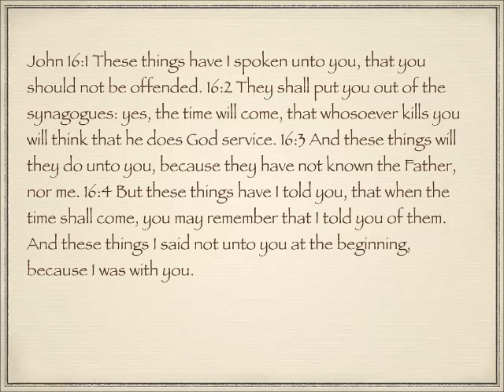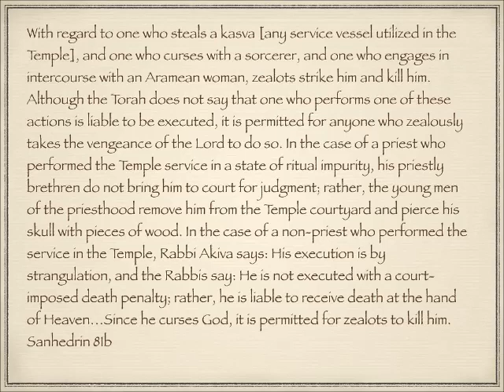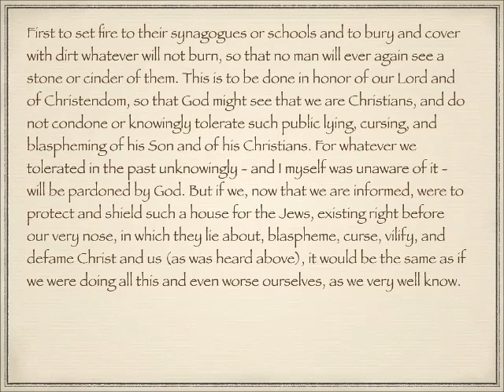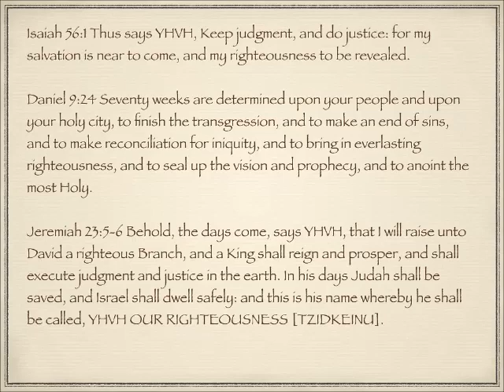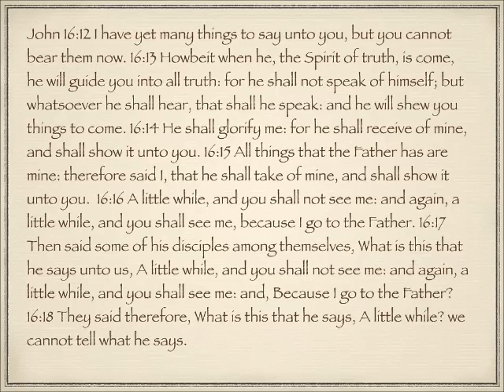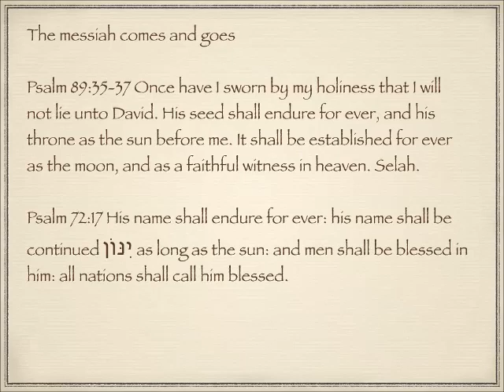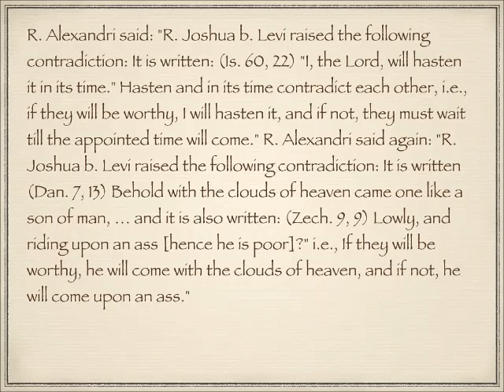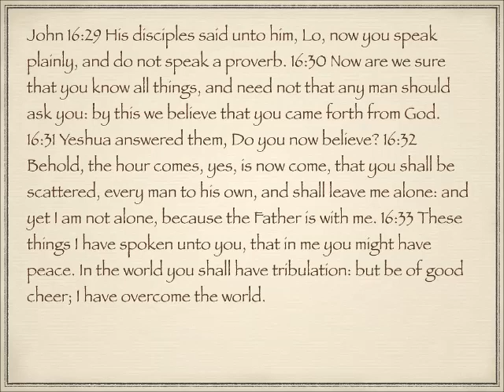Hebraic background to the gospel of John 16